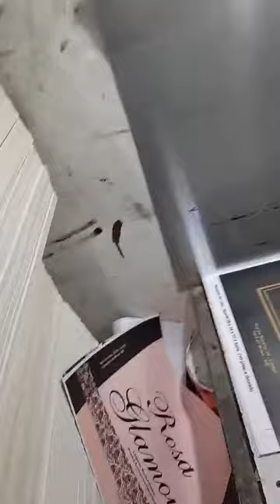OFFSET HEIDELBERG SORMZ - BICOLOR - Cód.: 20362